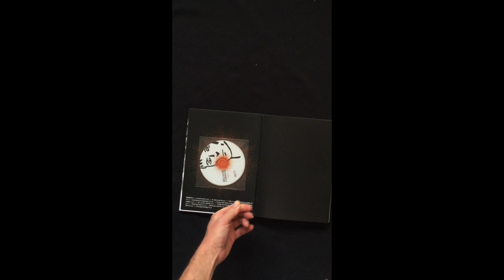Bégayer l'obscur - Sortie du livre-disque !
ll pèse 674 grammes
Il mesure 120 pages
Il dure 1h20 (2 CD inclus)
Il est illustré par le merveilleux Edmond Baudoin
Depuis des mois, on le bichonne, on le gramophone, on le gestationne...
Et il sonne !